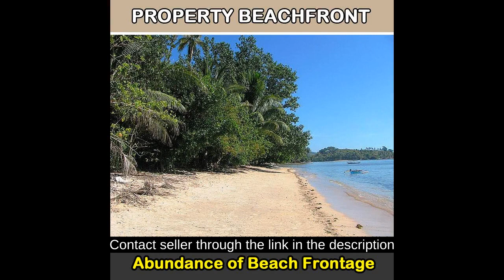For Lease - Fantastic Sunrise Beach Tourism Property in El Nido